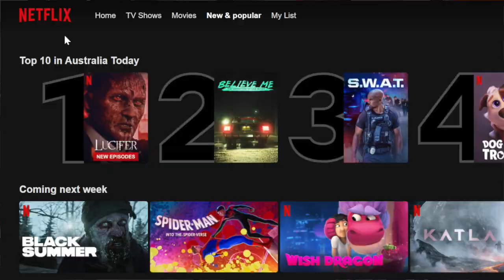Welcome to the Movie Club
Do you love movies?  If so, you're already a member of the Movie Club.

Each week, Rehana and JT will give you recommendations on what to watch, what to avoid and all the latest in movie news and rumours.